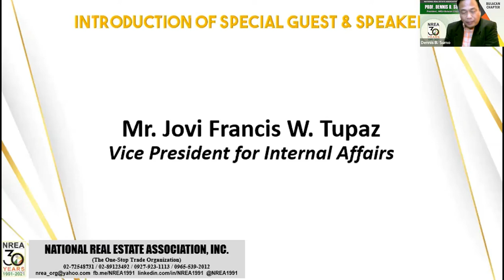NREA 30th DHSUD Del Rosario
HON. EDUARDO D. DEL ROSARIO
Secretary
Department of Human Settlements & Urban Development (DHSUD)

During the NREA 30th Anniversary with introduction by Mr. Jovi "PinoyBroker" Tupaz, NREA VP for Internal Affairs
Licensed Real Estate Appraiser
Licensed Real Estate Consultant
PRC Accredited Real Estate Lecturer

EDUARDO D. DEL ROSARIO
Secretary

Department of Human Settlements and Urban Development
(DHSUD)

Our speaker was appointed as Chairman of the Housing and Urban Development Coordinating Council on July 12, 2017 and as the Secretary of the newly created, Department of Human Settlements and Urban Development on 02 January 2020.
He serves as the Chairman of the Boards of the National Housing Authority (NHA), the Social Housing Finance Corporation (SHFC), the Home Development Mutual Fund (HDMF/Pag-IBIG), the National Home Mortgage Finance Corporation (NHMFC) and the Human Settlements and Adjudication Commission (HSAC).
He was appointed as Chairperson of Task Force Bangon Marawi on October 2017.

In July 2016, he was appointed as DND Undersecretary for Civil, Veterans and Retiree Affairs.

From February 2013 to May 2014, he headed the Office of Civil Defense. He was Commander of Task Force Kalihim tasked to conduct Search, Rescue and Recovery Operations of the late DILG Secretary Jessie Robredo and 2 pilots in Masbate wherein he was conferred the Bakas Parangal Award.

Prior to retirement in November 2012, he served as the General Officer in Charge of the Southern Luzon Command.

Our honored guest also brings with him significant experiences gained from serving as the General Officer-in-Charge of the Southern Luzon Command; Commander of the 2nd Infantry Division of the Philippine Army; Civil Relations Service; 803rd and 1003rd Infantry Brigades; Joint AFP Special Operations Group; Task Force Davao; Civil Affairs Group, Philippine Army; and the 73rd Infantry Battalion.
He served the government with diligence and integrity as a military officer and other positions for 39 years during which NO CASES on graft and corruption were filed.

Let us all give an N.R.E.A.  resounding virtual applause to our very own, the Department of Human Settlements and Urban Development Secretary, Retired General, Eduardo D. Del Rosario.

Good Morning Secretary Del Rosario!